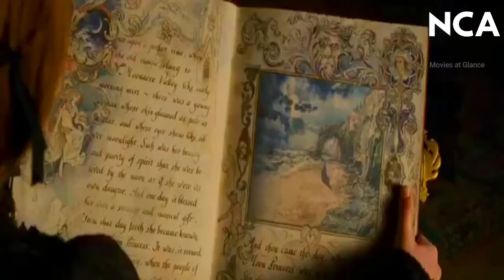The Moon Princess (2008) Movie Explained in Hindi/Urdu | Adventure Film Summarized in हिन्दी & Urdu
Hello..❤️
The Moon Princess (2008) Movie Explained in Hindi/Urdu | Fantasy/Adventure Film Summarized in हिन्दी & Urdu

Selflessness is a quality that everyone admires, but no one wants to be the one who is selfless. Selfless individuals are sometimes seen as foolish, yet believe me when I say that they are the bravest. It takes a lot of guts to put other people's needs ahead of your own.

Maria, a little orphaned child, is the protagonist of this novel. She is assigned to live in a mansion with her harsh and arrogant uncle. Maria uncovers a secret there. She discovers that she is the moon princess, and it is now up to her to save the entire realm from destruction.

Watch the whole explanation to learn how Maria, the moon princess, saves an entire country.